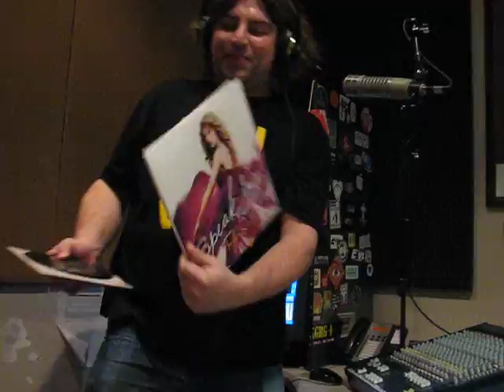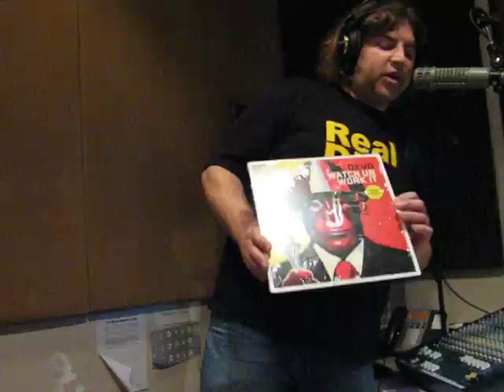CIVL Radio's DJ Johnny K Loves Taylor Swift -- 20120307#3